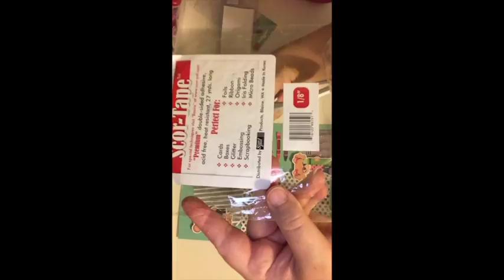Scrapbook page with Die Cut Club - September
This video is about Scrapbook page with Die Cut Club - September